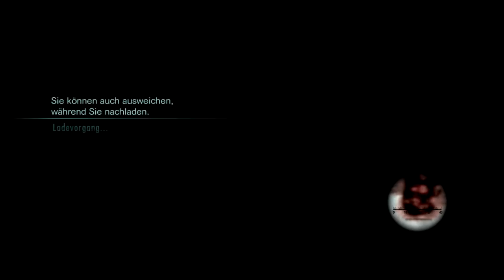Lets Play Resident Evil Revelations #13 [Deutsch/HD] - Ein ganz großes DING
Action-Spiel vom Entwickler Capcom und Publisher Capcom.

Kommentiertes Gameplay von Dr.Flamer (2013).